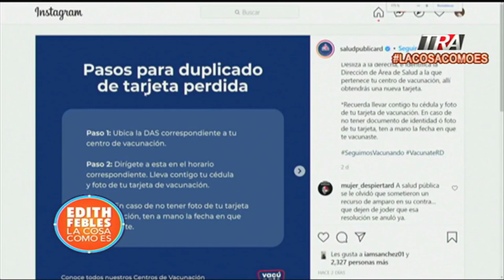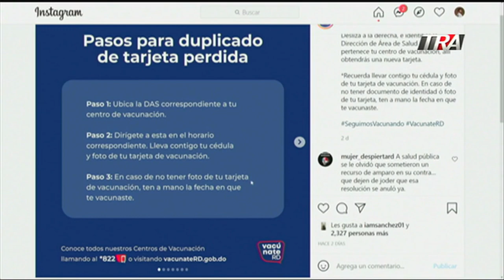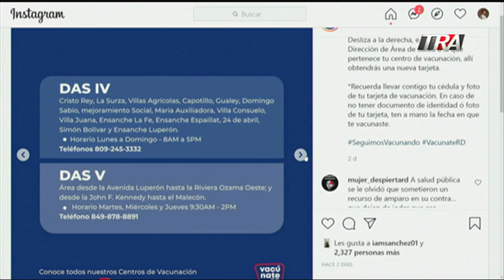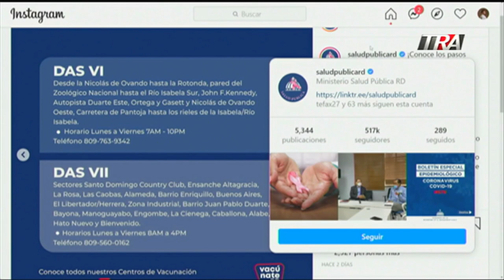Si perdiste tu tarjeta de vacunación, aquí los diferentes lugares según tu dirección provincial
Canal Oficial Periodista Edith Febles